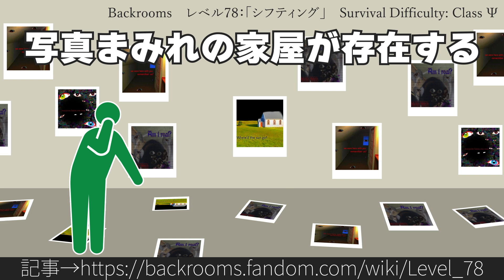30秒でわかるBackrooms レベル78：「シフティング」